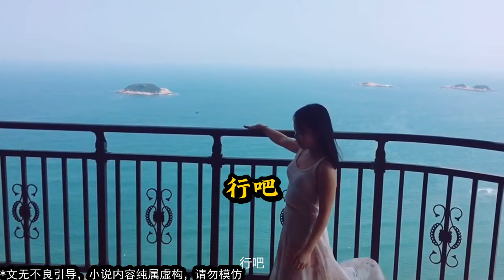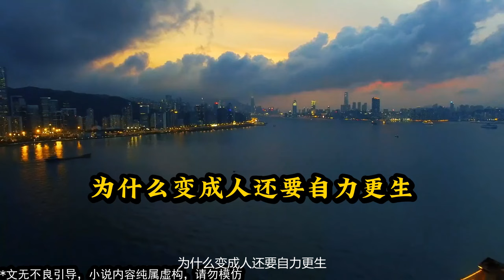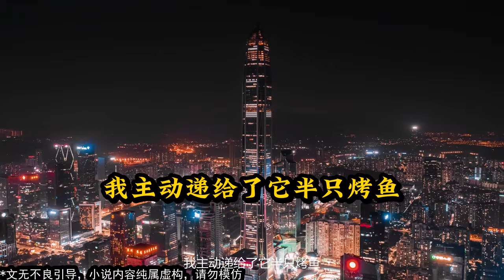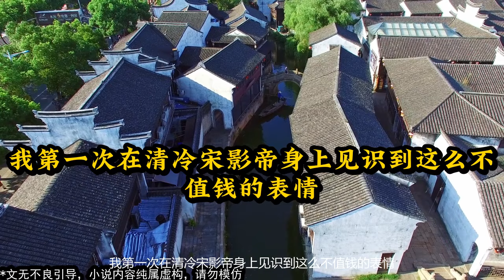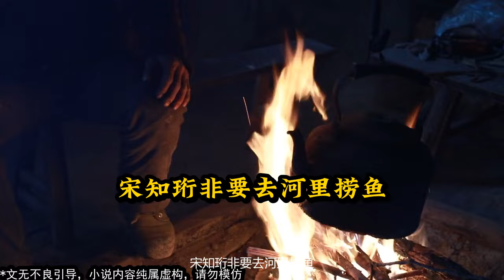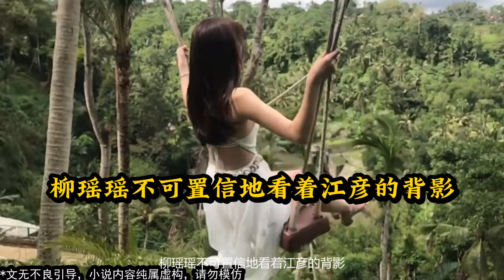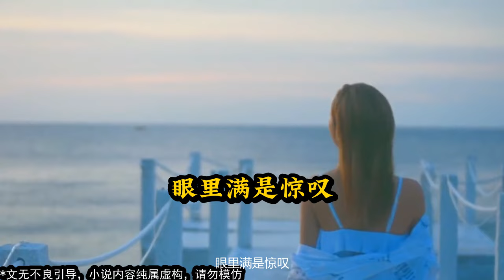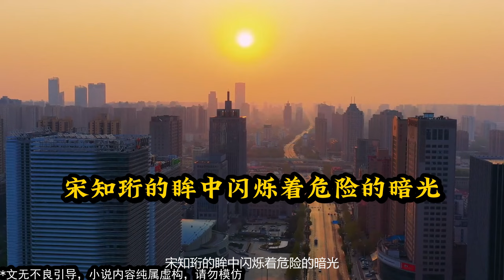《卡皮巴拉在求生综艺上摆烂了》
簡介：我是一只喜欢叠叠乐的网红水豚。却意外穿成被全网黑的十八线糊咖。经纪人趁热打铁把我塞进一档荒野求生真人直播秀。那没事了，继续摆就行。结果我凭借超然度外的佛系爆红全网。一开始叫嚷着让我滚出娱乐圈的观众：【她给我一种死了就死了，没死就活着的感觉。】

2024 每日更新 最新 小说 小说推荐 有声小说 完整版 甜文完结 一口气看完 宝藏小说 甜文完结 爽文完结 有声书 小说 小说言情 一口气看完 宝藏小说 书荒推荐 有声书 听书睡觉 推文 一口氣看完 甜文 爽文 虐文 小说故事 小说听书 订阅有声小说甜甜每天更新已完结小说故事爽到爆炸甜到死订阅频道